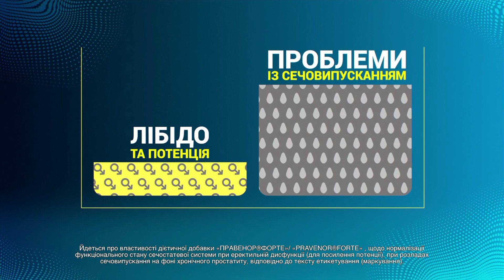Гідне життя ПІСЛЯ ОКУПАЦІЇ — "Пліч-о-пліч" ВІДБУДОВУЄ СЕЛА на Херсонщині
Відбудовувати постраждалі від російських окупантів села Херсонщини допомагає Рівненщина. У рамках проєкту "Пліч-о-пліч" бригади волонтерів відновлюють будинки та об'єкти інфраструктури в трьох селах Кочубеївської громади. Латають дахи, вставляють вікна – загалом, ремонтують усе, що зазнало пошкоджень внаслідок обстрілів. Роблять усе можливе, аби підтримати людей, які чимало натерпілися від російських нападників.

Авторка відео: журналістка програми Факти ICTV Катерина Курбанова ексклюзивно для телемарафону Єдині новини.